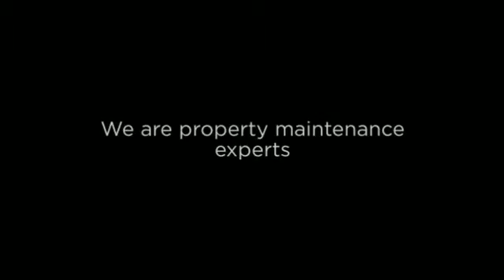Cane Country Mowing & Slashing - Mowing Services Mackay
Cane Country Mowing & Slashing - Mowing Services, Slashing, Commercial Mowing, Property Maintenance Mackay | Moranbah | Clairview | Sarina